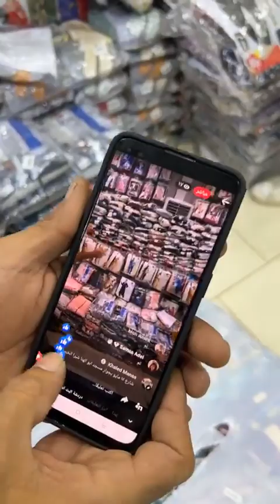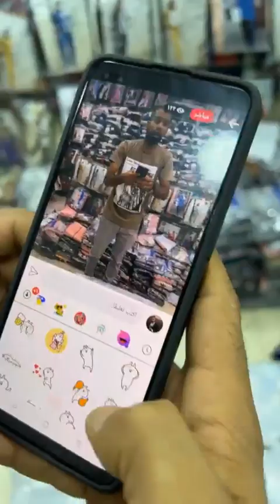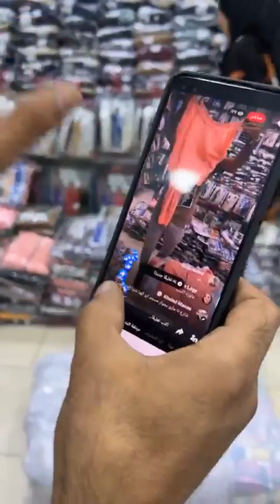اللي لسه نايم يصحى حالا كوكو دمر الاسعار